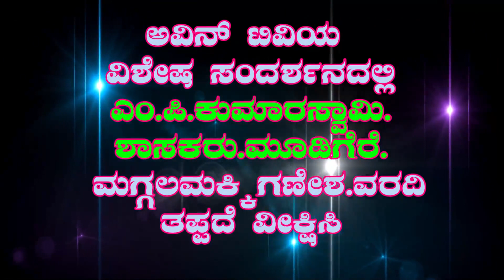ಅವಿನ್ ಟಿವಿಯ ವಿಶೇಷ ಇದ್ದುದ್ದು ಇದ್ದ ಹಾಗೆ.ಎಂ.ಪಿ.ಕುಮಾರಸ್ವಾಮಿ.ಶಾಸಕರು.ಮೂಡಿಗೆರೆ.ವರದಿ.ಮಗ್ಗಲಮಕ್ಕಿಗಣೇಶ್.